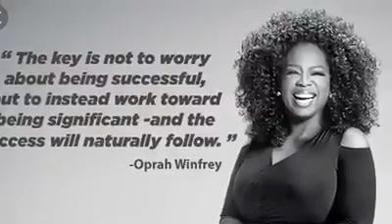H E R O E S Episode 2, Oprah Winfrey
The second in the inspiring HEROES series is Oprah Winfrey